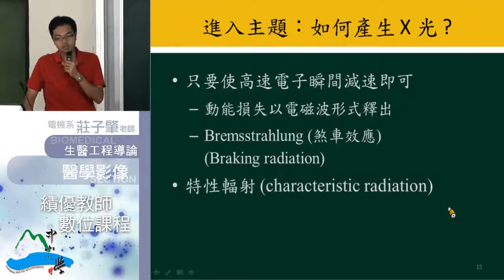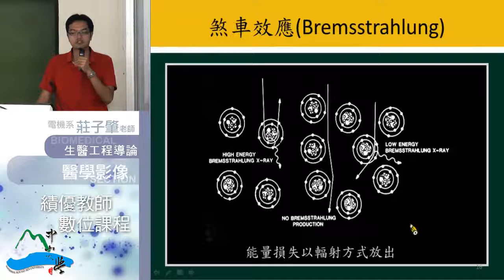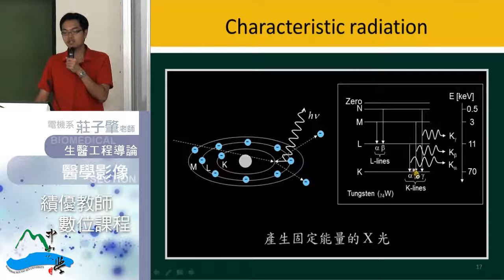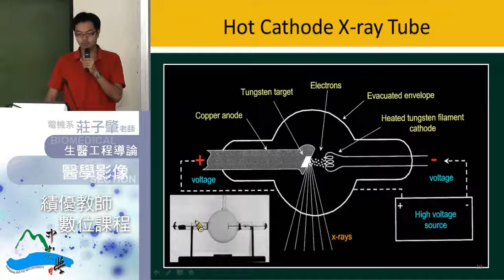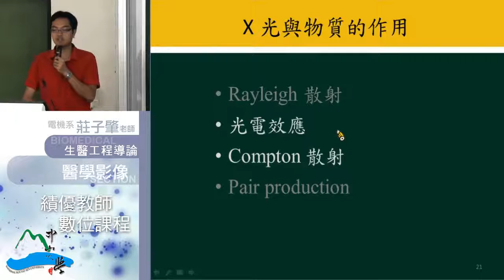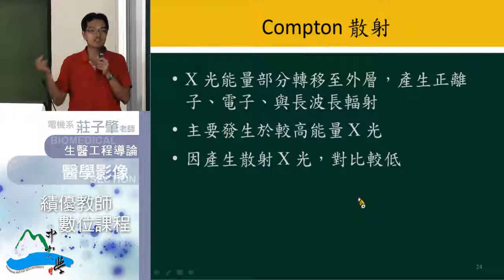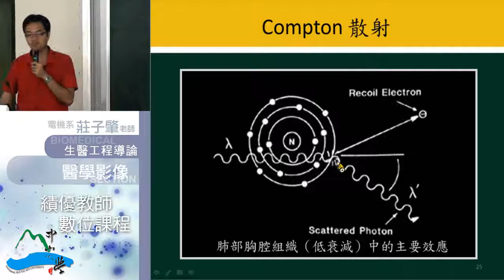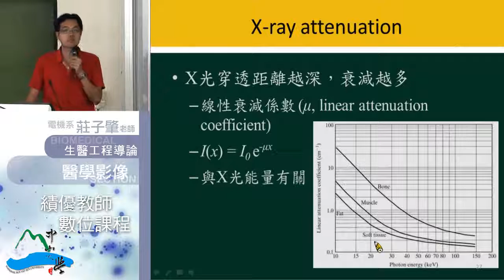生醫工程導論-36